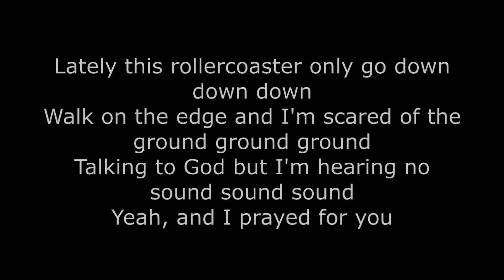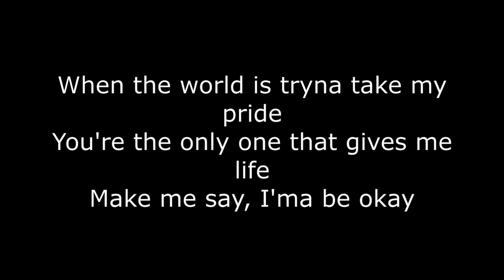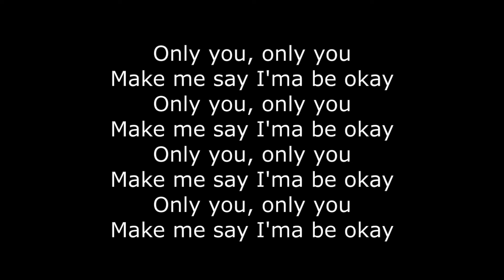R3HAB & HRVY -Be Okay Lyrics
Lately this rollercoaster only go down down down
Walk on the edge and I'm scared of the ground ground ground
Talking to God but I'm hearing no sound sound sound
Yeah, and I prayed for you

Ain't nobody else make me feel like the world can wait
Oh nothing else matters but ya skin on me
Baby, you are the answer
When the world is tryna take my pride
You're the only one that gives me life
Make me say, I'ma be okay

You saved my life when I was ready to drown drown drown
Yeah, you showed me love when everybody had doubt doubt doubts
Yeah, lookin' at you and all I do is feel proud proud proud